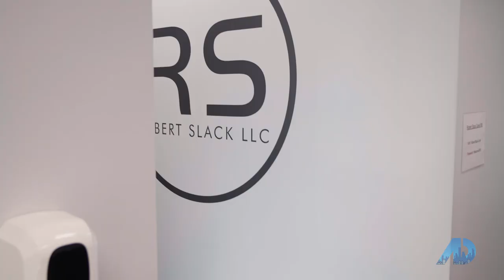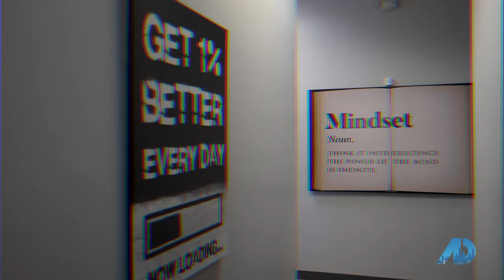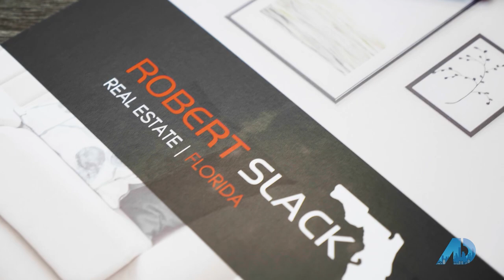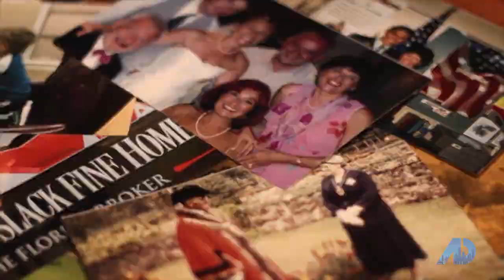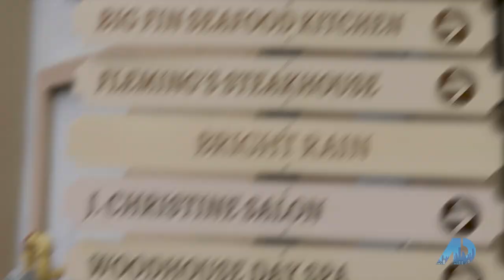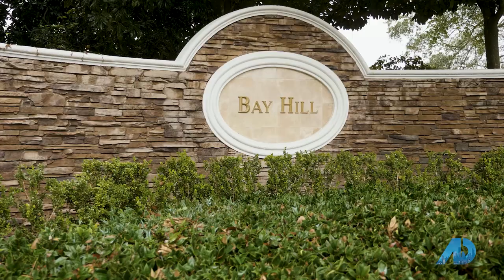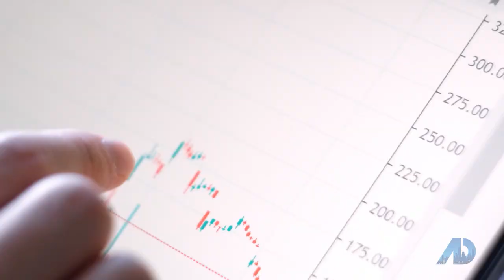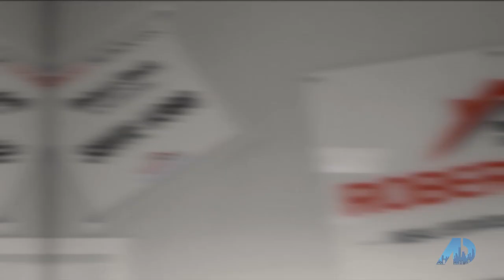ADTV Ocala & Orlando, FL - Robert Slack Episode 1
Watch our First Episode with the American Dream TV where we preview the beautiful cities of Ocala and Orlando Florida. Get inspired by Robert Slack's amazing story.